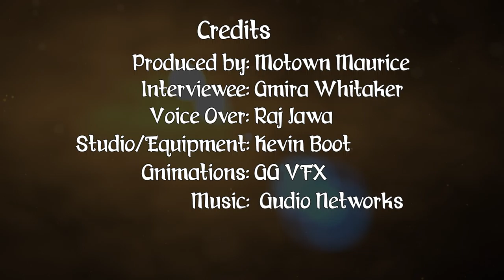36 for 36: Amira Whitaker -Ep16- I Am No Justice No Peace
Amira always knew she wanted to make an impact in her community. When asked at an early age, ""What do you want to be when you grow up?"" she said, ""I want to be one of those black people in the civil rights movement."" Years later she has taken a stand during the Trayvon Martin and Michael Brown protests. She also thrives to build a foundation for young black girls.

Episode: 16

36 for 36 is a mini documentary series that profiles the stories of 36 cast and crew members of The Late Night Experiment with Motown Maurice. 36 People. 36 Stories. Tuesday, April 26 through Tuesday, December 27, 2016. Every Tuesday at 11:30am.

Produced by: Motown Maurice
Interviewee: Amira Whitaker
Studio/Equipment: Kevin Boot Photography
Voice Over: Raj Jawa